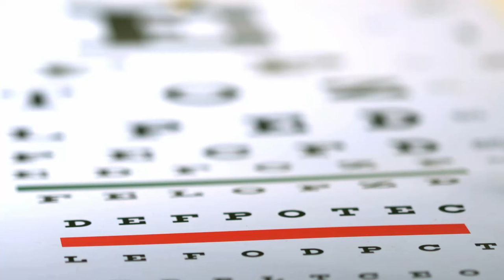Lasik Expectations - Recovery And Aftercare Days, Weeks, Months After Lasik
What are the main lasik expectations: Lasik Recovery time, Lasik Aftercare instructions, Life after lasik.  This video will review everything to expect days, weeks, months, and years after lasik.

Are you a good lasik candidate?

These are general guidelines of what to expect after Lasik.  Make sure that you follow your surgeons instructions.  Luckily lasik is one of the faster healing laser eye surgeries available.  There are some aftercare tool you need to be aware of if you are interested in lasik.  If you are considering getting lasik eye surgery, make sure you know what to expect, and what all of the possible side effects there are.  There are more many more possible side effects that I didn't even mention in this video.

DRY EYE HELP:
Omega-3 Supplement (PRN)

RECOMMENDED ARTIFICIAL TEARS
Refresh Relieva PF bottle
Biotrue Hydration Boost PF Bottle
Systane Hydration PF Bottle
Systane Ultra PF
Retaine MGD
Refresh Mega-3

OcuSOFT Lid Scrub PLUS

HYPOCHLOROUS ACID SOLUTION
OcuSOFT Hypochlor (Hypochlorous Acid)

Bruder Heat Eye Compress
Tranquileyes XL Warm Compress

This video is NOT SPONSORED, but this description contains affiliate links, which means that if you click on one of the product links, I may receive a small commission at no additional cost to you.

🕒TIMESTAMPS & RESOURCES

0:00 Intro
0:36 Day 1 after Lasik
2:54 Day 2 after Lasik
6:28 1 week after Lasik
8:34 1 month after Lasik
10:30 Long-term after Lasik